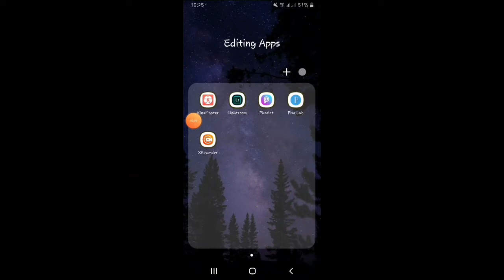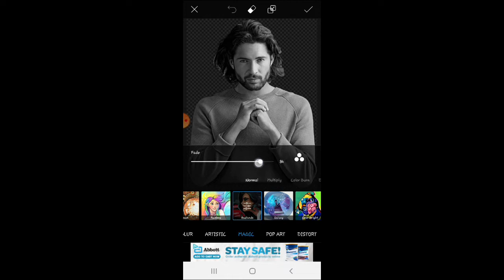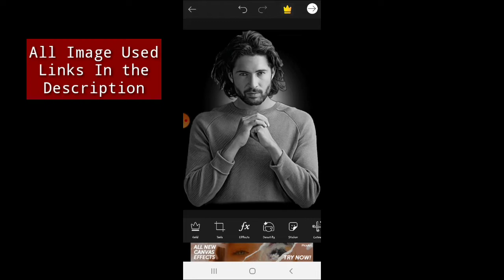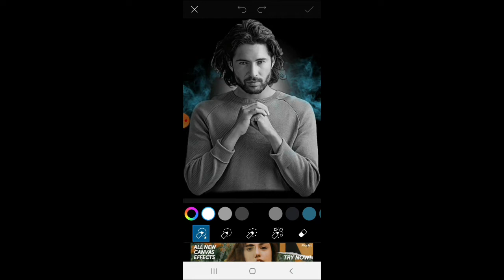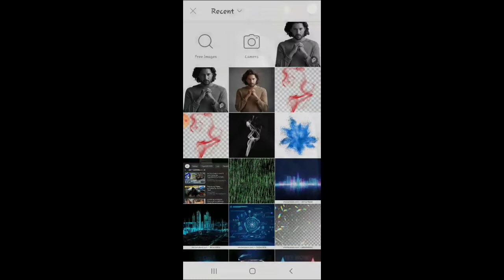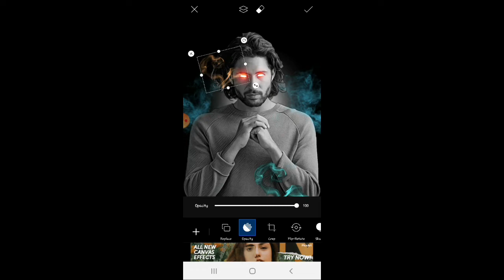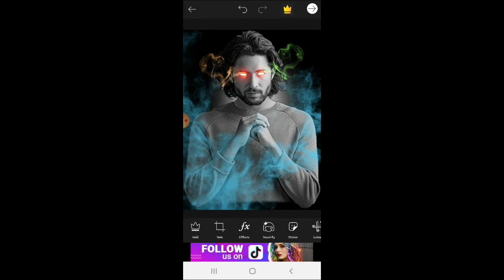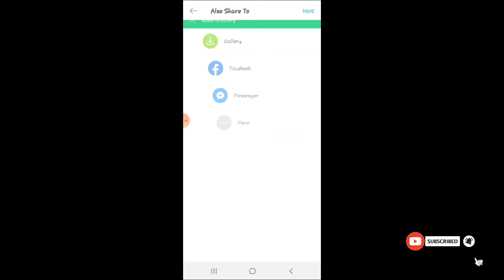How to edit Glowing Eye | Smoke Effect | PicsArt Tutorial | EDIT TIPS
Watch till the end it helps the video to be recommended, thank you so much!